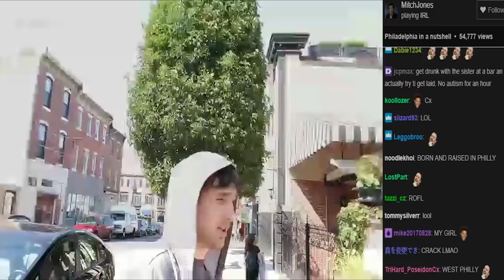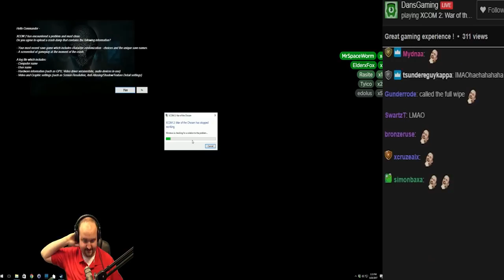Ultimate Twitch Fails with Chat! August 2017 #42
The best fails on Twitch!  Hand picked every day!

The loud parts have been reduced to protect your ears!